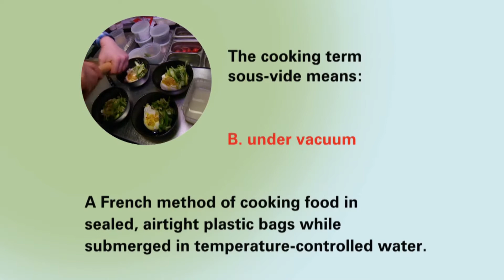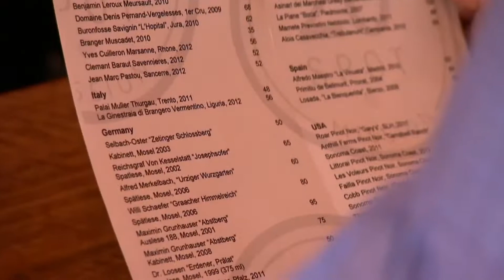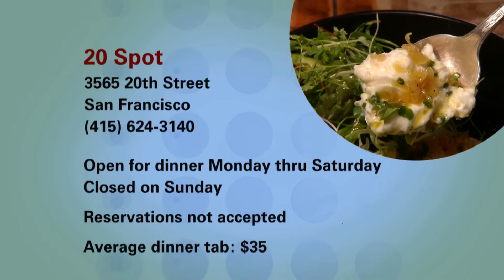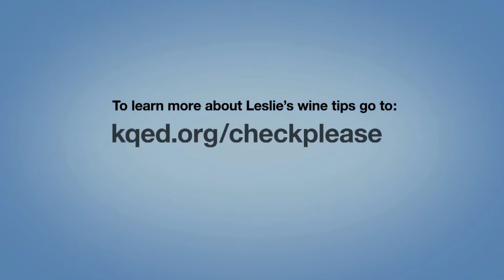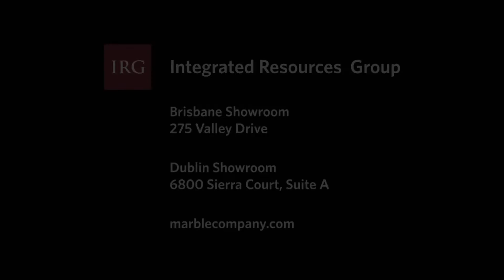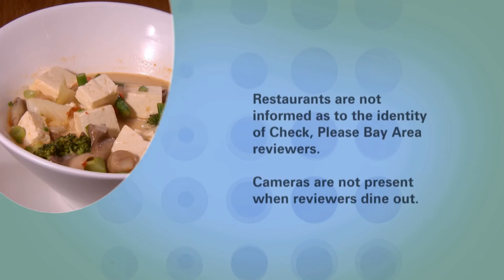Lanna Thai, 20 Spot, Chalet Tincino: Check, Please! Bay Area reviews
KQED's Check, Please! Bay Area episode #910 reviews Lanna Thai (Livermore), 20 Spot (San Francisco), Chalet Tincino (Foster City). Host Leslie Sbrocco shares her expertise about red wines from Chile.